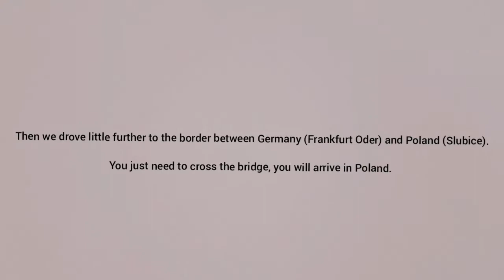Family Time / Crossing the Border between Germany and Poland / Musik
Post late. It was our family time on December 26, 2018. We had lunch at Taverna Athos - Greek Restaurant in Frankfurt (Oder) Germany. The food is so delicious..

Then we crossed the border between Germany (Frankfurt Oder) to Slubice (Poland).

It was really beautiful family time..